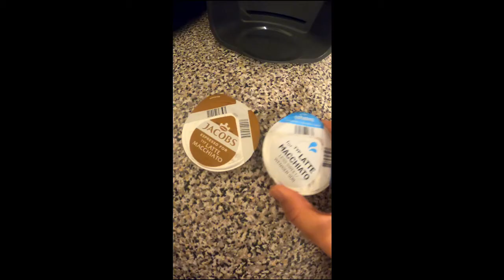MAKING COFFEE IN THE MORNING | QUICK AND EASY LATTE MACHIATTO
Check on Amazon

Tara Kape tayo!

We would be happy to hear your comments too😍💖